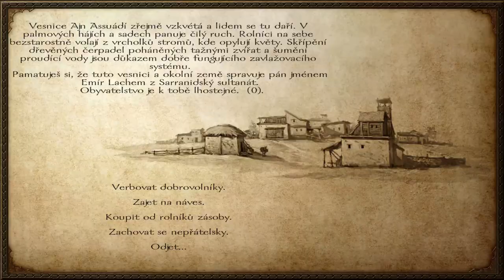Mount&Blade Warband #1 Jsem v poušti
Discord HeresyLordCZ#5325
Wargaming:DameHruCZSK
WarThunder:KylorenCZSK
Steam:HainzKurvafix